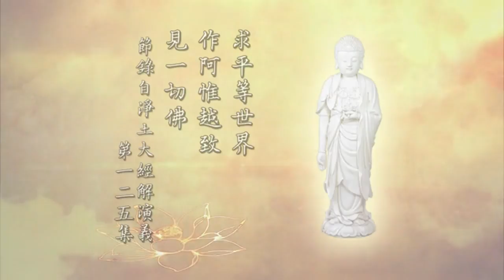129 求平等世界作阿惟越致 見一切佛.(信願持名 念佛的真實利益) 淨空法師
求平等世界作阿惟越致 見一切佛.---節錄自淨土大經解演義第一二五集，由 數位圖書館-華藏淨宗弘化網 提供.---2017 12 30發佈